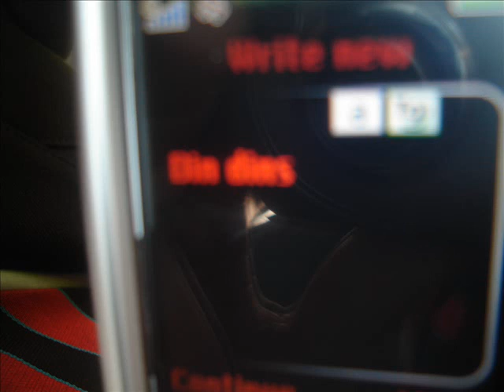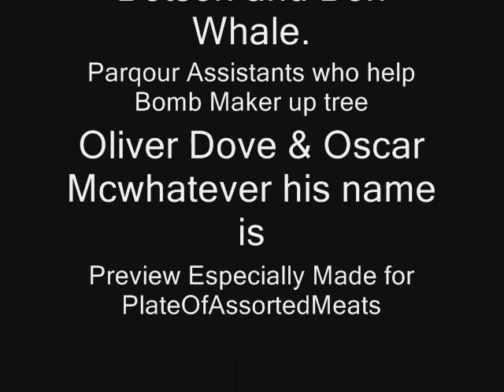Casin Royale Spoof - Bond Parqour Chase Scene Preview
A preview of the chase scene in Casino Royale with a twist - it's a spoof. When we finish the movie it is expected to be about half of the length of the existing Casin Royale. If you haven't seen the movie basically  Bond and his sidekick are after a terrorist bomb maker and hes being inconspicuous while waiting for a text message with a password and hes watching a fight which the crowd are betting on. Bond and his agent must not be noticed otherwise theyll end up on a high speed parqour high speed chase! (N.b bonds mate is a bit of a halfwit)